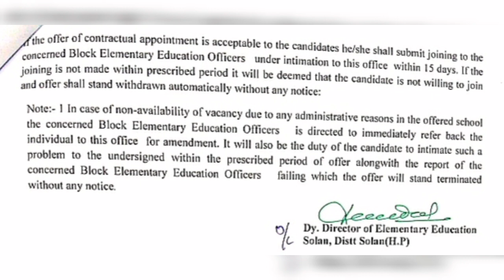Jbt recruitment appointment order solan hp || जेबीटी भर्ती नियुक्ति पत्र